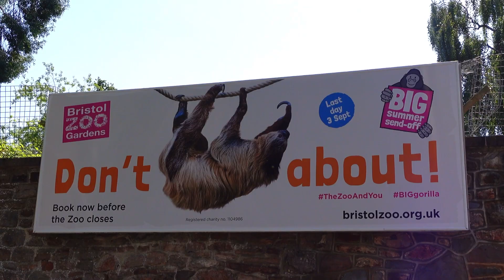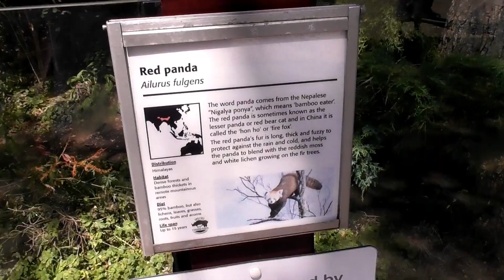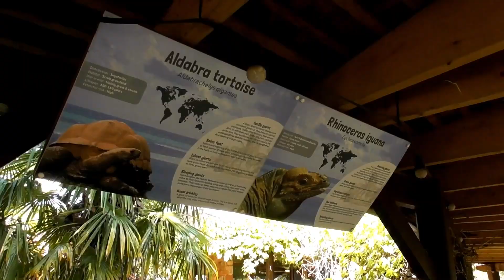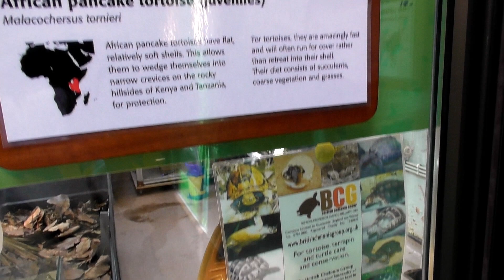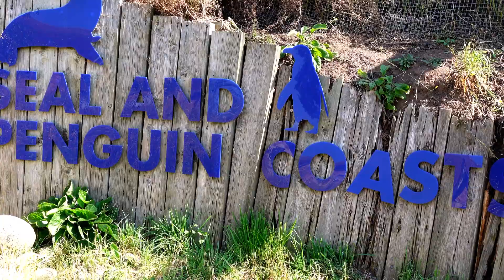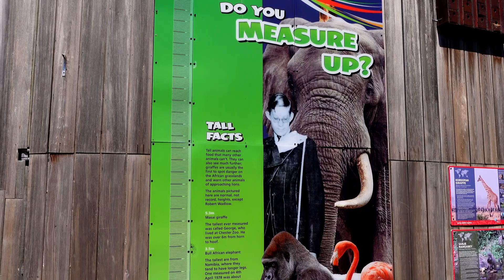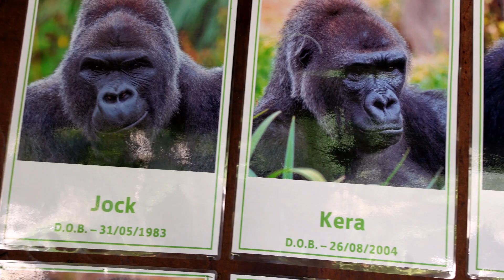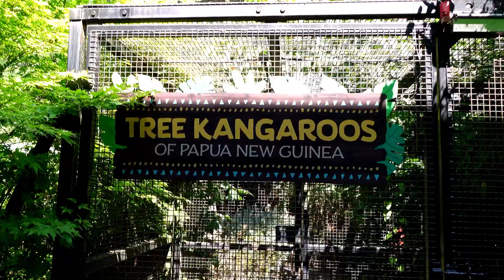BRISTOL ZOO CLOSES AFTER 186 YEARS - LAST EVER VISIT TO THE HISTORICAL SITE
So as the historical Bristol Zoo closes its doors on Saturday 3rd September 2022 come with me as I visit the attraction and all the animals for the very last time and say my own personal goodbye.

The zoo will relocate to its new home at the Wild Place Project in Bristol in 2024 and I can't wait to visit and see the new attraction when it opens.

Bristol Zoo is a zoo in the city of Bristol in South West England. The zoo's stated mission is to "maintain and defend” biodiversity through breeding endangered species, conserving threatened species and habitats and promoting a wider understanding of the natural world".

The mammal collection at the zoo numbers around 300, representing 50 species, including: gorillas, Asiatic lions, goodfellow's tree-kangaroo, and red pandas. Among species now on view at Bristol which are rare or absent in other UK zoos are Livingstone's fruit bats, aye ayes and quolls.

The zoo's Twilight Zone was the first of its kind when it opened, there are many other indoor exhibits including an insect and reptile house and aquarium meanwhile outside there are several aviaries and a seal and penguin enclosure. The lakes' islands are home to gorillas, golden lion tamarins, golden-headed lion tamarins, gibbons and squirrel monkeys.

The Zoo announced on 27 November 2020 that after more than 185 years its main centre in Clifton would close in late 2022, with its animals moving to its Wild Place Project site close to the M5 motorway and the zoo reopening there in early 2024.